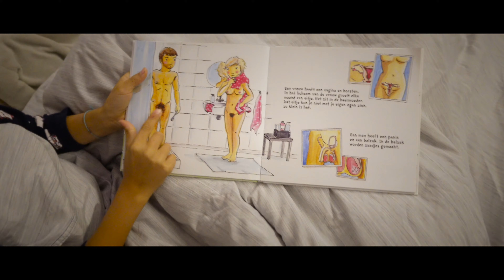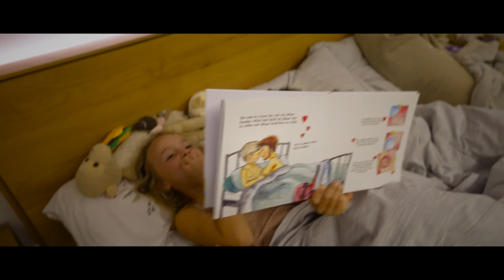Huis in Altea manifesteren!!! | BELANGRIJKE mededeling! | Vlog #66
Huis in Altea manifesteren!!! | BELANGRIJKE mededeling! |  BELANGRIJKE mededeling! | Vlog Life of the Fermins

Vorige vlog was natuurlijk wel een beetje een CLIFF HANGER, en deze vlog is Eefke ook super druk met allerlei constructies en lijntjes uit te zetten om dit huis te kunnen manifesteren, naast dat ze alleen is met de kids, dus een beetje druk en chaotisch weekend, daarom ook een korte vlog dit keer, excuses! Maar we komen dichterbij ons huis, deze week wordt het erop of eronder, duimen jullie mee?!

Verder nog een belangrijke mededeling, voorlopig gaan we naar 1 vlog per week, dus jullie kunnen lekker elke vrijdag een nieuwe WEEKVLOG vinden op ons kanaal waarin we al onze avonturen hier in Spanje met jullie delen! Dit is even tijdelijk zo omdat de komende 3 maanden zowel Ramphy als Eefke druk bezig zijn met verschillende opleidingen te volgen en daarnaast is het project ''huis verkopen in Maastricht en huis in Spanje kopen'' erbij gekomen, kortom veel en druk dus, maar we nemen jullie uiteraard mee op ons avontuur! Dus no worries jullie hoeven ons niet te missen, alleen op de maandag, maar op de vrijdag zullen we gewoon weer op jullie beeldscherm verschijnen.

Fijne week allemaal!

Liefs,
The Fermins

| WEBSITE EEFKE |

Download je GRATIS Human Design chart via mijn website!

| LOVE IT? |

Ons volgen via instagram? Dat kan!

| OVER ONS |
Wij zijn een gezin van vier, Eefke, Ramphy en onze kids Noah (8 jaar) en Elena (6 jaar) en wij hebben de stap genomen om te emigreren naar Spanje, een lang gekoesterde droom van vooral mij, Eefke, waarin ik mijn gezin uiteindelijk (NA HEEL WAT JAREN!!) ook enthousiast heb gekregen!

Leven vanuit de Law of Attraction staat voor ons centraal. Wij geloven sterk in de wetten van het Universum en geven dit ook aan onze kids mee. Beiden hebben wij een jeugd gehad welke ons zeer sterk gevormd heeft waardoor wij nu heel goed weten wat wij voor ons eigen gezin willen, vandaar dat wij onze avonturen delen om anderen te inspireren... alles is mogelijk, ongeacht je achtergrond, cultuur, leeftijd, gezinssamenstelling etc. uiteindelijk ben JIJ de creator van je eigen leven.

Wij maken videos over bewust ouderschap, je eigen leven creëren, een voorbeeld zijn voor anderen, herinneringen maken en dus ook veeeeeeeel reizen, maar ook hierin willen wij de rauwe kantjes laten zien van het leven, ouderschap en relatie uitdagingen. Wij delen onze eigen persoonlijke groei en tools, die wij gebruiken om jou hiermee te inspireren om ook alles uit het leven te halen en zo JOUW beste leven te creëren!

Liefs The Fermin’s